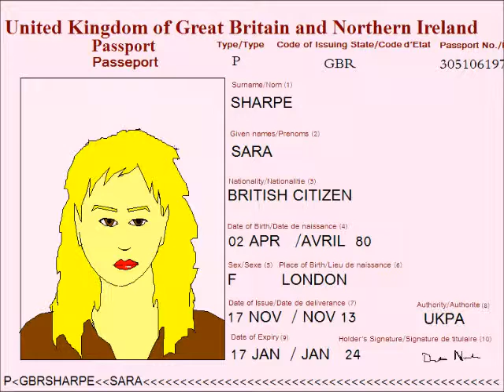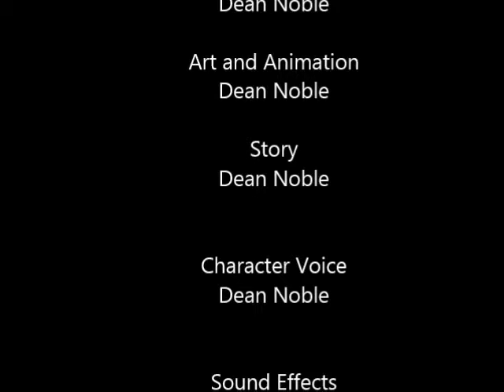Mini Cartel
Tracy Thorn

As you may have noticed. This cartoon has more anachronisms than a warehouse full of broken watches or else Mel Gibson's Apocalypto. 2008, Clinton, 1970s Dodge Charger, camera at customs which they only recently started using. They didn't use that too many years ago. etc.

Visit a museum, where nothing is anachronistic, not even you.